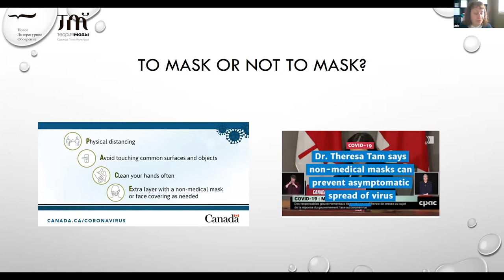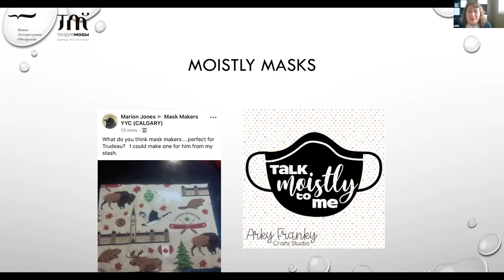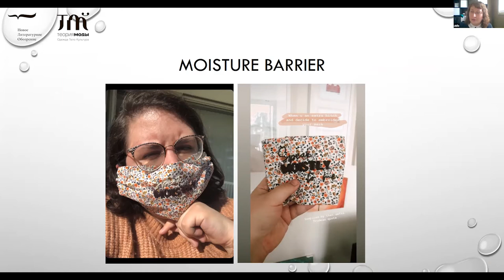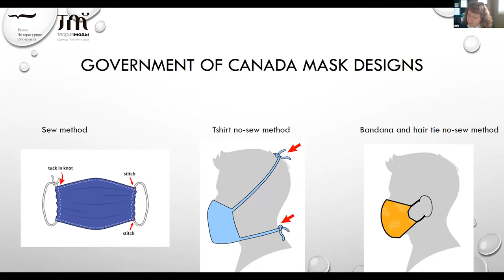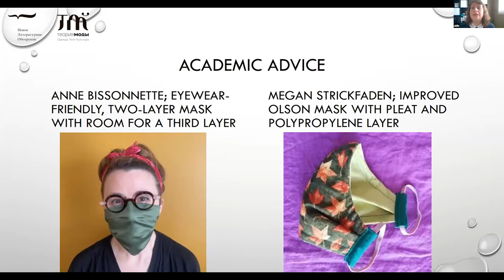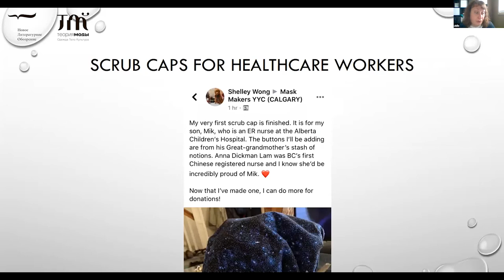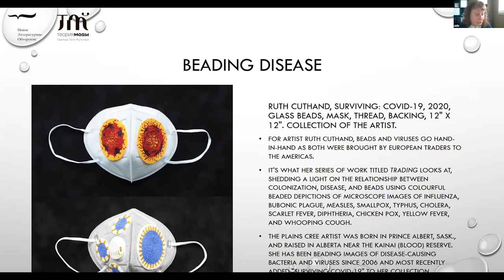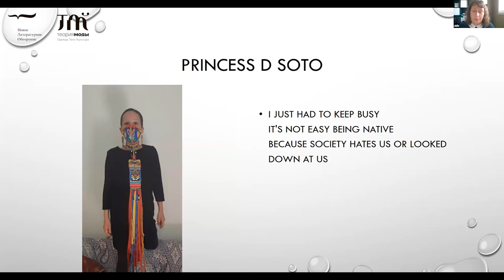Julia Petrov (Royal Alberta Museum, Canada). Speaking moistly: masks and Covid-19 in Canada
This presentation will share field observations around the making and wearing of fabric masks during the Covid-19 pandemic in Canada. I will discuss the official public health advice and political statements around mask-wearing, some of which have “gone viral”. Particular attention will be paid to the distinction between private volunteer sewists who mobilize using social media, and professional or semi-professional commercial options that permit individuals to express brand identities and design savvy. Discussion will also cover the Indigenous craft movement to make masks that reflect traditional cultural practices.

Julia Petrov is Curator of Western Canadian History at the Royal Alberta Museum and Adjunct Lecturer at the University of Alberta, Canada. She is the co-editor of The Thing About Museums (2011) and Narrating Objects, Collecting Stories (2012).